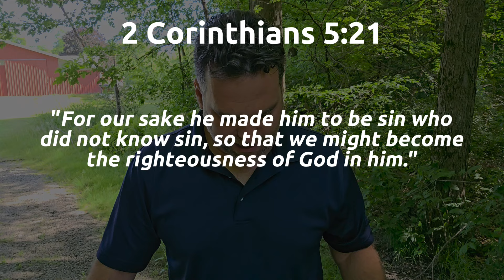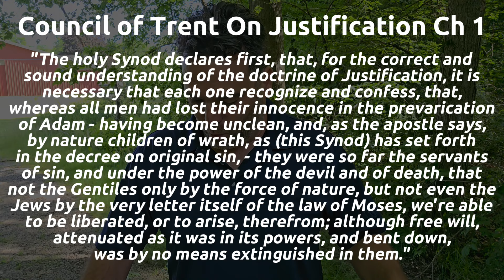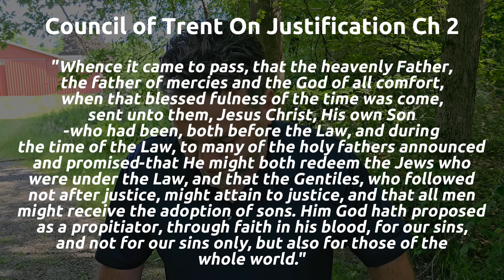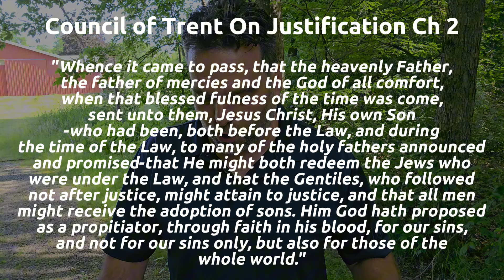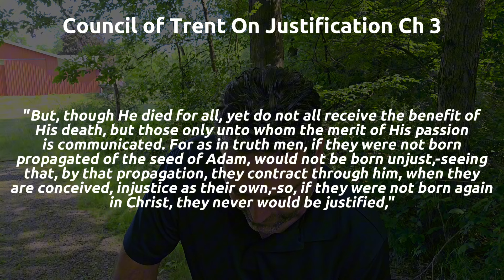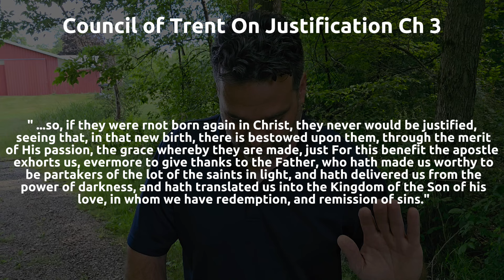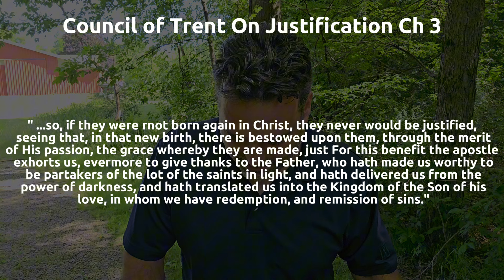Are Catholics Saved?